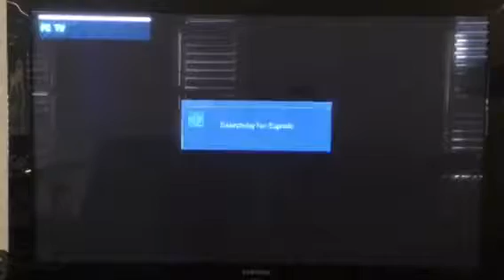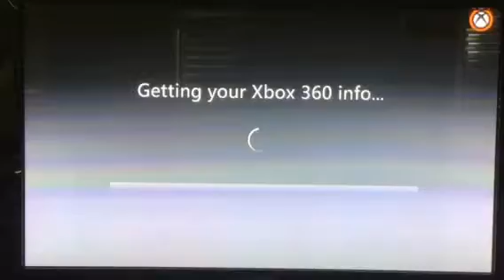Tf2 #2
Which video do you want to see next? Half-life or Roblox? Leave your votes in the comments!